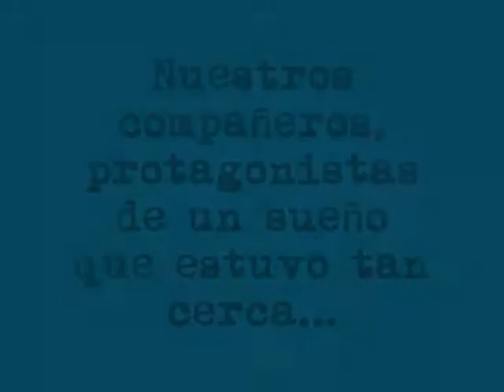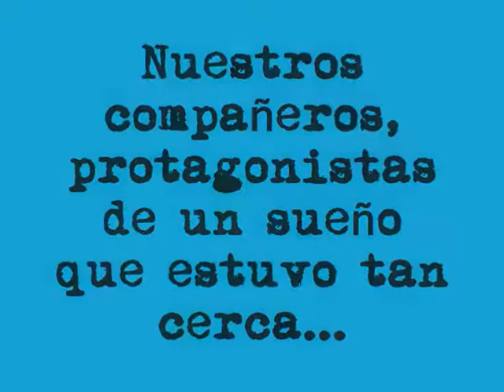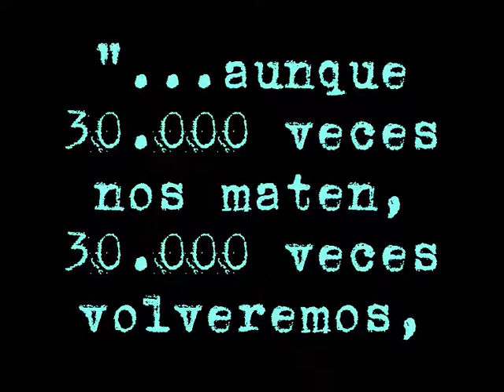MOVIMIENTO PERONISTA AUTENTICO / MPA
Un video para compartir con los compañer@s.
NO nos rendimos, NO colaboramos, NO traicionamos.
MOVIMIENTO PERONISTA AUTENTICO